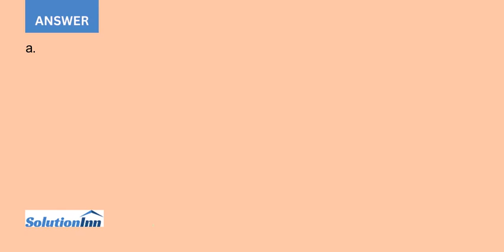You are trading in a market in which you know there are a few highly skilled traders who are bett...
You are trading in a market in which you know there are a few highly skilled traders who are better informed than you are. There are no transaction costs. Each day you randomly choose five stocks to buy and five ...